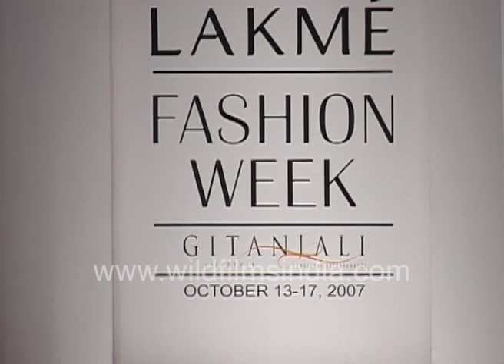Indian designer Sabyasachi's models walk the ramp at Lakme Fashion show in 2007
A much younger Sabyasachi Mukherjee with his models at the Lakme Fashion Week in 2007. Models in Indian clothing inspired ensemble walk the ramp at the fashion show in Mumbai showcasing the work of one of India's favourite wedding costume designer.